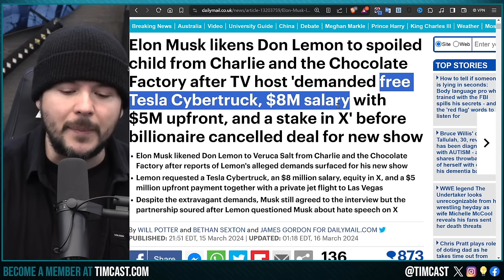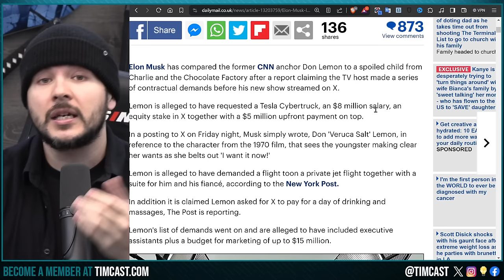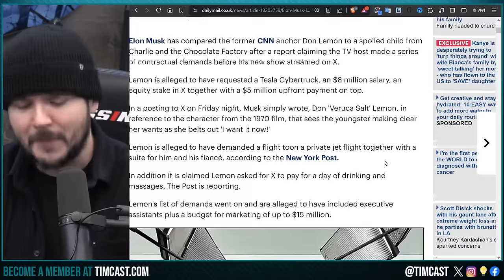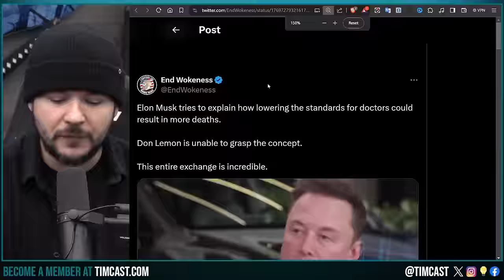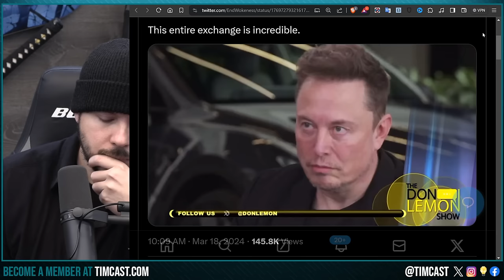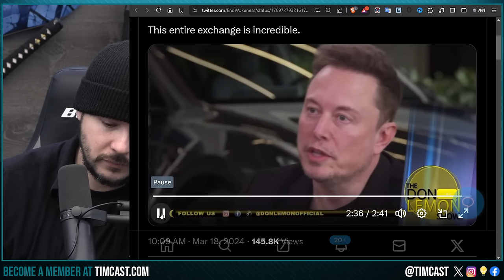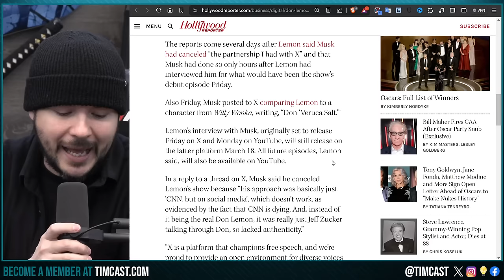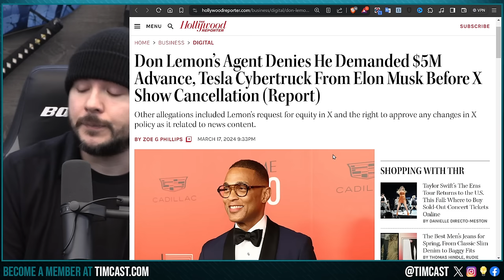Elon Musk HUMILIATES Don Lemon On HIS OWN Show, Don Sent INSANE DEMANDS Setting Up Elon To Fire Him